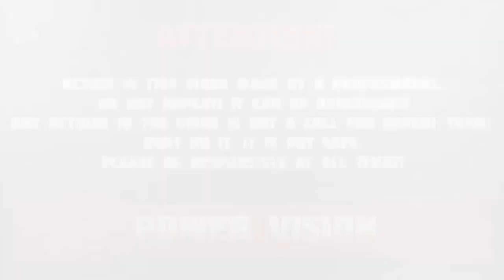EXPERIMENTO: ARMA DE 1000 FOGOS DE ARTIFÍCIO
neste vídeo, mostrarei o que acontecerá se 1000 fogos de artifício dispararem ao mesmo tempo.

se inscrever!